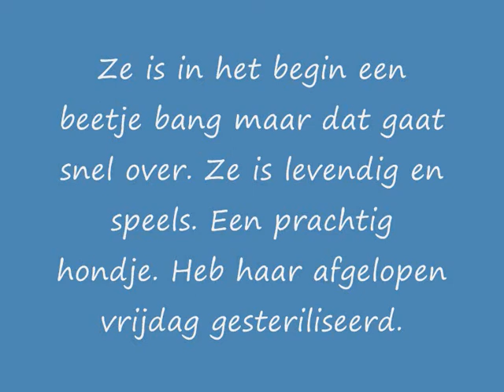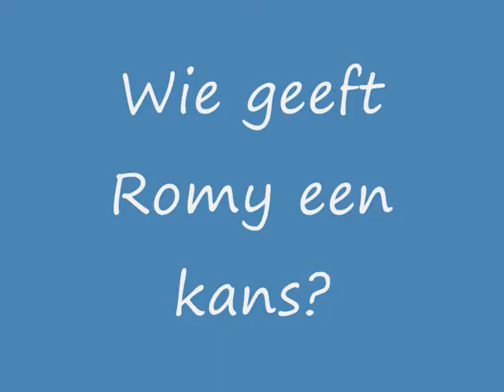Podenco Romy ter adoptie